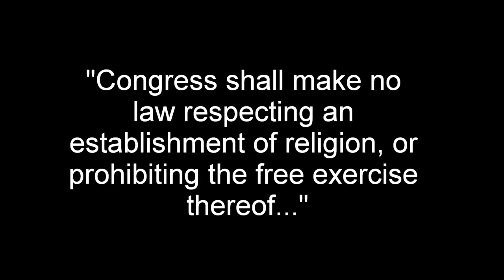Strong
Rick Perry's recent ad has gotten some harsh criticism.

I support his ideals however, so I decided to make my own, more internet friendly version.

Don't worry Rick, this one's on the house.